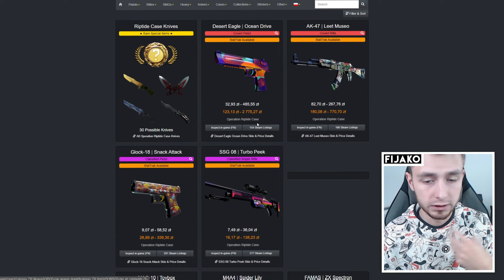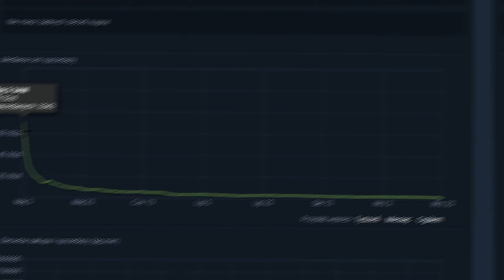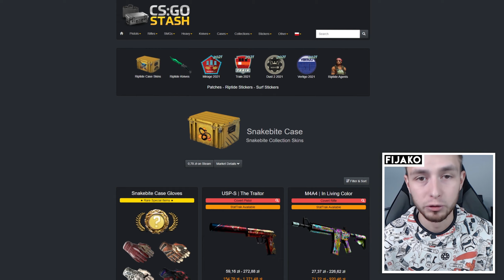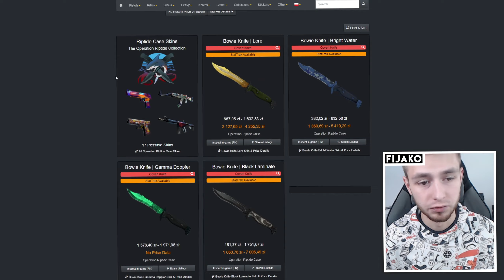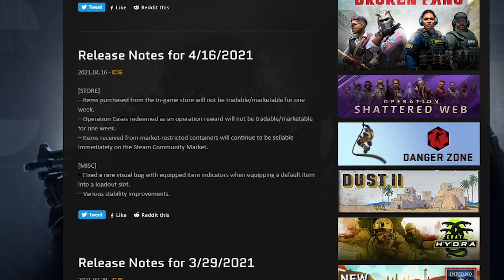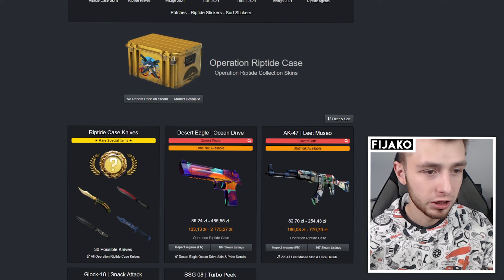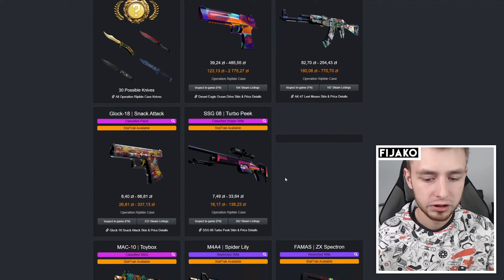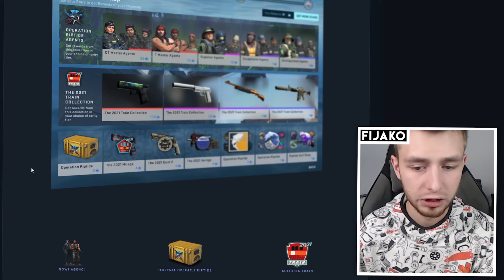🤯 SKRZYNI RIPTIDE NIE BĘDZIE NA RYNKU? - JAKA BĘDZIE JEJ WARTOŚĆ?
Valve nie dodało Skrzyni Riptide na Rynek! Ile będzie warta na premierze i jak na tym zarobić?

Film poświęcony jest grze komputerowej Counter-Strike: Global Offensive od dewelopera Valve. W dniu dzisiejszym przeanalizuje temat najnowszej Skrzynki, a mianowicie Riptide Case. Jak się okazuje, póki co nie zobaczymy jej na Rynku... Dlaczego tak jest i ile to potrwa? Czy Valve zrobiło to celowo? Odcinek nagrany jest w języku polskim [Polska] i skierowany jest głównie do graczy [gamer].

📝 Źródło -

SPIS TREŚCI
0:00 Dziękuję!
0:06 Tego nikt się nie spodziewał!
0:28 Co do luja wafla?
0:46 Skrzyni nie ma na Rynku!
1:02 Valve 300iq
1:21 Teraz wartość skrzyni jest największa!
1:52 Valve mega na tym zarobiło!
2:13 Zmusili nas do kupna przepustki?
2:44 Skrzynie są dużo tańsze od Broken Fang?
3:11 Mega dużo otwartych skrzyń!
3:43 Nowe skiny są mega tanie, dlaczego?
4:03 Valve rozwaliło ekonomie...
4:31 Nieograniczone skrzynki!
4:55 Niektórzy wiedzieli o tym wcześniej...
5:23 Gaben nie wiedział co robi?
5:48 Deweloper stracił na tej decyzji?
6:23 Dla kogo ta zmiana jest korzystna?
6:49 Skrzynki nie będą nigdy na markecie?
7:12 Jaka jest wartość tej skrzynki?
7:26 Ile będzie kosztować Skrzynia Riptide?
7:54 Cena skrzynki mega spadnie!
8:20 Jak na tym zarobić?